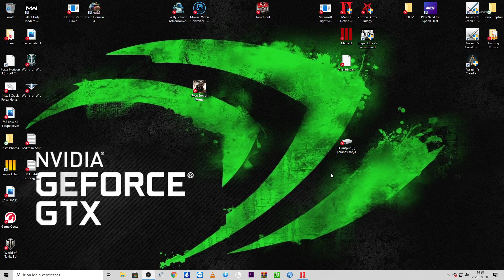MAFIA II REMASTERED｜Part 12 - ENDING｜60 FPS - Walkthrough Gameplay (FULL GAME)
Mafia 2 is an open world action-adventure video game developed by 2K Czech and published by 2K Games. Set within the fictional Empire Bay (based on New York City, as well as aspects of Los Angeles and Chicago), the story follows a gangster and his efforts to climb through the ranks of the Mafia crime families. The game is played from a third-person perspective and its world is navigated on-foot or by vehicle. Players control Vito Scaletta, a war veteran who becomes caught up with the Mafia when trying to pay back his father's debts. The player character's criminal activities may incite a response from law enforcement agencies, measured by a "wanted" system that governs the aggression of their response. Mafia 2 takes place between two distinct time periods the mid-1940s, and the early 1950s. In 1943, Sicilian immigrant Vito Scaletta is arrested during a robbery and opts to join the U.S. Army to avoid jail. After spending two years as a paratrooper on various World War II allied operations, Vito is given leave in 1945 to return home to Empire Bay. Reuniting with his best friend Joe Barbaro, who provides him with counterfeit discharge papers to leave the army, Vito also learns that his late father left his family in debt to a loan shark. Vito briefly works for caporegime Derek Pappalardo of the Vinci family, before he and Joe take on jobs from made man Henry Tomasino and caporegime Luca Gurino of the Clemente family. While he secures enough money to pay off his father's debt, Vito is arrested for the theft and sale of federal ration stamps and sentenced to prison.